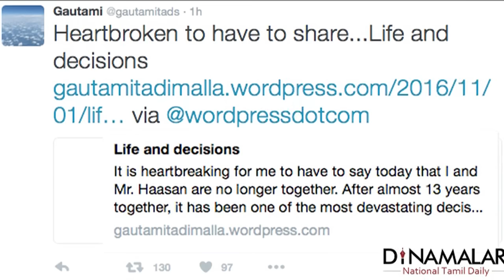Gautami breaks up with Kamal | She is the reason behind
Gowthami breaks up with Kamal split  after a 13 year live-in relationship For more videos